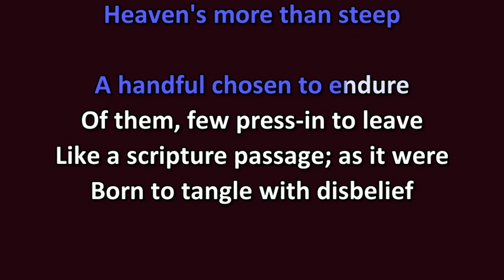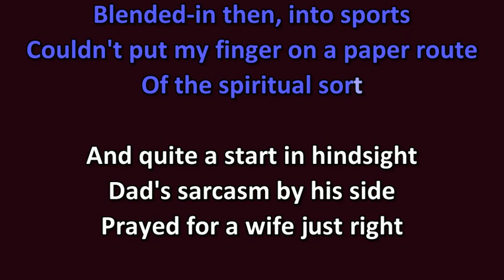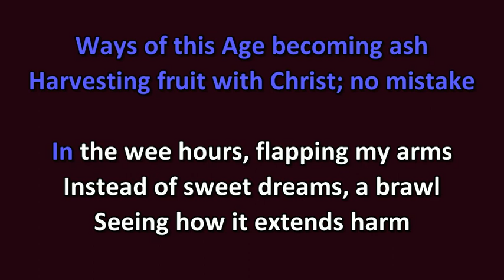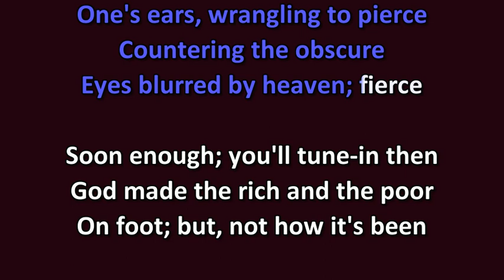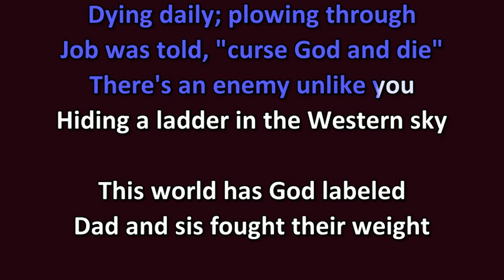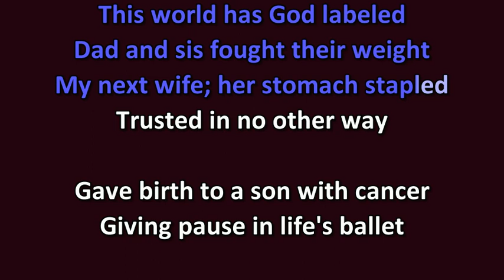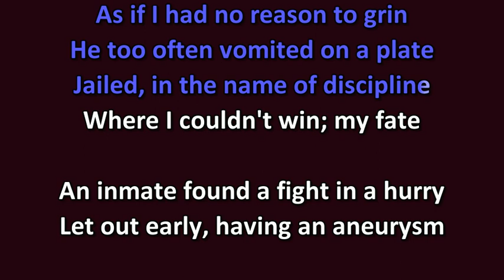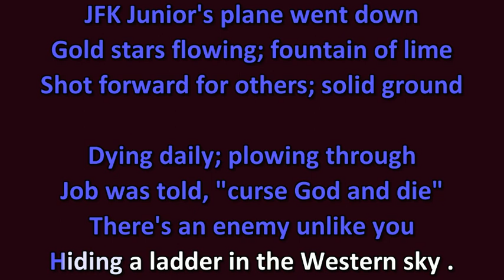"When It Hurts to Dream" Karaoke: Song link in description box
Song link

When It Hurts To Dream

Shown the unknown evil
How many therefore sleep
With the angels' upheaval
Heaven's more than steep

A handful chosen to endure
Of them, few press-in to leave
Like a scripture passage; as it were
Born to tangle with disbelief

Tagged from middle class; cub scouts
Blended-in then, into sports
Couldn't put my finger on a paper route
Of the spiritual sort

And quite a start in hindsight
Dad's sarcasm by his side
Prayed for a wife just right
Now, in the dark-chasm, wide

Dad, gone by day; his night-school, a feat
Sorting-out life he had to comb
I surprised him once, from the backseat
Driving; nailing-down his future home

Neighbors survived a plane crash
Grandpa had prune trees I'd shake
Ways of this Age becoming ash
Harvesting fruit with Christ; no mistake

In the wee hours, flapping my arms
Instead of sweet dreams, a brawl
Seeing how it extends harm
How evil mocks from the Fall

Where everywhere bread is sure
One's ears, wrangling to pierce
Countering the obscure
Eyes blurred by heaven; fierce

Soon enough; you'll tune-in then
God made the rich and the poor
On foot; but, not how it's been
Peddling; seen as peculiar

Bell ringers, ring; sirens to scream
In Babylon, faith became stale
"Good news" upends a daydream
Only waking when dollars fail

Dying daily; plowing through
Job was told, "curse God and die"
There's an enemy unlike you
Hiding a ladder in the Western sky

This world has God labeled
Dad and sis fought their weight
My next wife; her stomach stapled
Trusted in no other way

Gave birth to a son with cancer
Giving pause in life's ballet
A tiny brain with no answer
A surgeon's claw cut-in; cut away

As if I had no reason to grin
He too often vomited on a plate
Jailed, in the name of discipline
Where I couldn't win; my fate

An inmate found a fight in a hurry
Let out early, having an aneurysm
Startled, God told him in surgery
To help me out of this prison

Given a vision around the time
JFK Junior's plane went down
Gold stars flowing; fountain of lime
Shot forward for others; solid ground